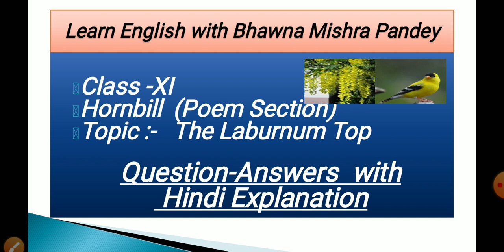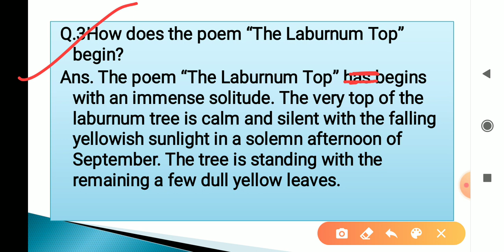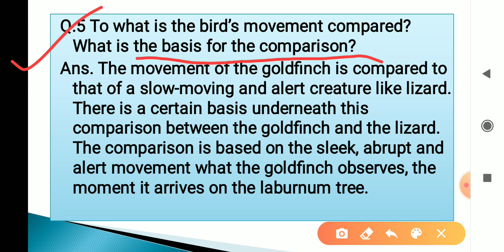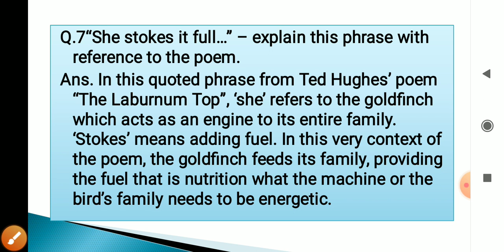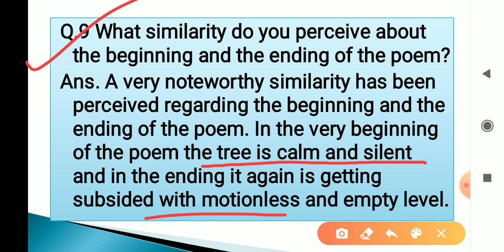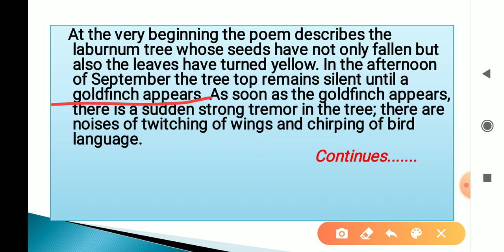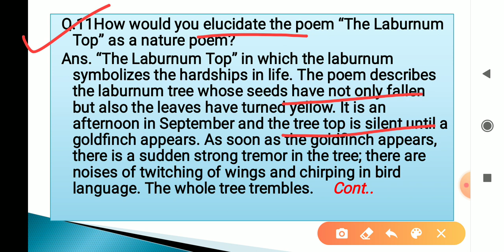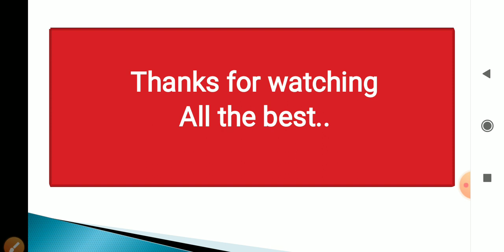The Laburnum Top questions and answers class Xl poem CBSE NCERT RBSE book Hornbill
The Laburnum Top poem class Xl question and answers CBSE NCERT RBSE. This is the second video on this poem first video was about the explanation of this poem now the additional question answers are given here explained in Hindi in the easiest way .thanks for watching the full video stay connected, keep watching with Bhawna Mishra Pande